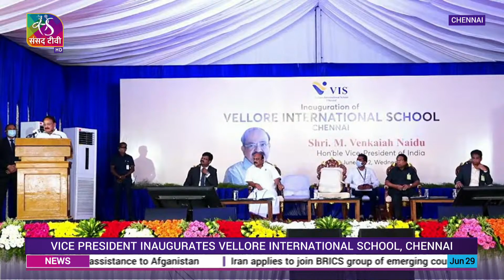Vice President’s Address | Inauguration of Vellore International School, Chennai | 29 June, 2022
Sansad TV